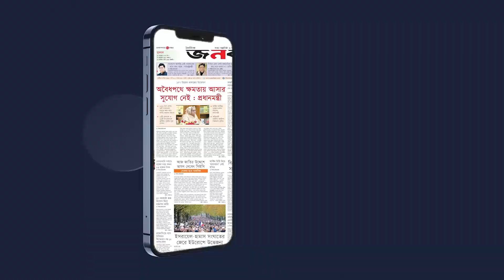গণফোরামের মিছিল আটকে দিলো পুলিশ | Janobani